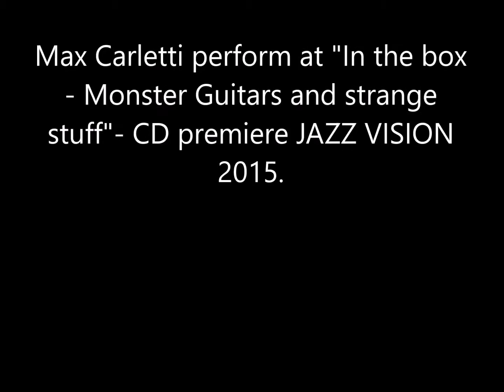diddley bow two string player Max Carletti Builder Monster Guitar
Max Carletti sudden with one of my guitars made with recycled materials used to record the CD IN THE BOX product Jazz Vision.   Max Carletti improvvisa con una delle mie chitarre fatte con materiali di recupero usate per registrare il cd IN THE BOX  prodotto da Jazz Vision.